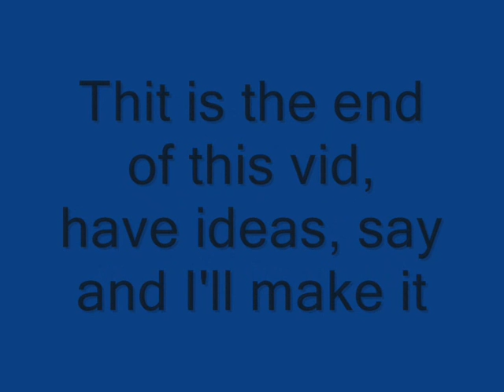AQ: the UNBEATABLE 10 elements! (nightbane+Xyphos.....)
Here a vid which nobody has ever done/tried: the 10 elements with:
FIRE: Nightbane (lvl 500)
WATER: Ancient Malgru (130)
WIND: angry Protestor (3) (105)
ICE: Xerxes (140)
Earth: werewolf king (145)
 Energy: Thunder Lion (2)
light: enraged sunray (3)
darkness: undead Xyphos
void: THe Elder Void Wyrm
SPECIAL ELEMENT: Z.A.R.D.I.S.

the 10th isn't a real element, but I wanna to add something special

this vid cost me over 6 lvl's! to make it, and all for YOU

Q: why did u use music form Zeruel
A: because my last vid was shit with the music (youtube won;t allow it) so I want to try if this works~!